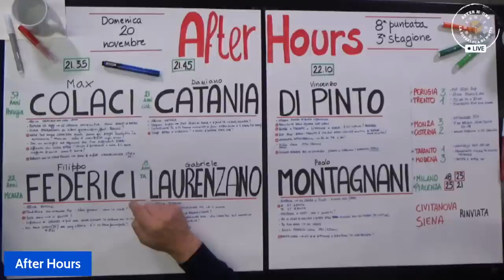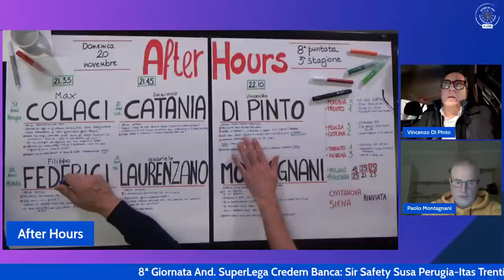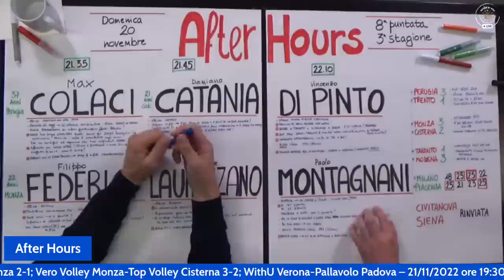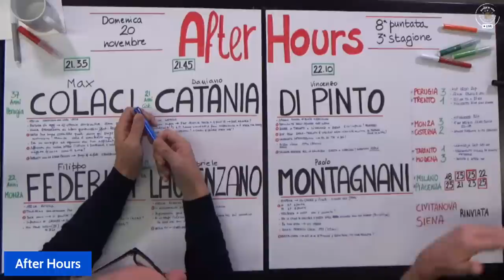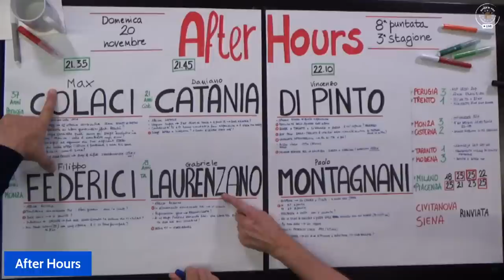20-11-2022: 8a puntata di After Hours, la SuperLega di Notte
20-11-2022: 8a puntata di After Hours, la SuperLega di Notte